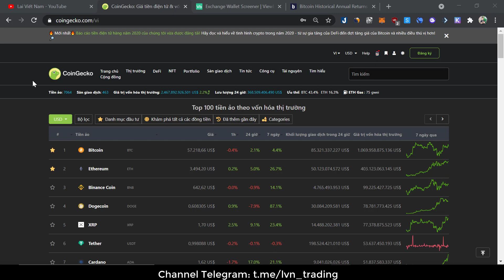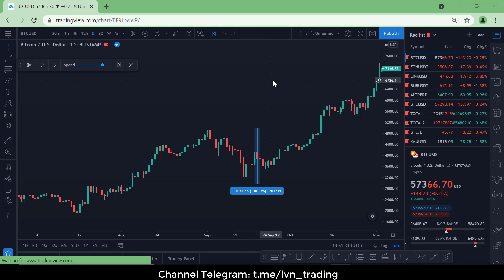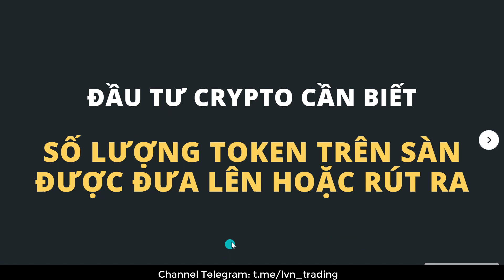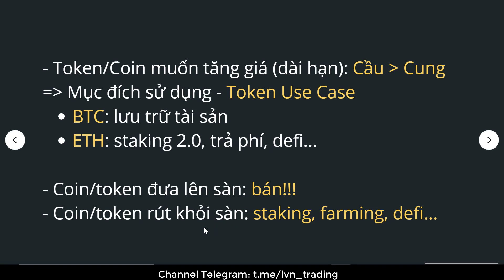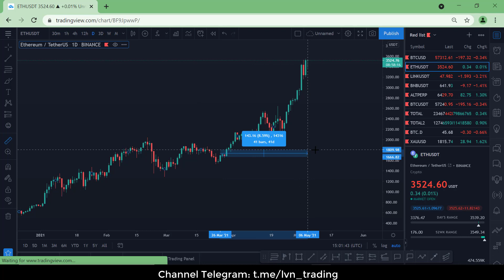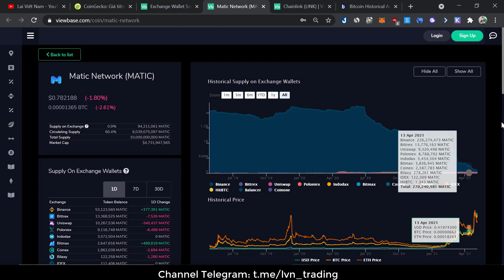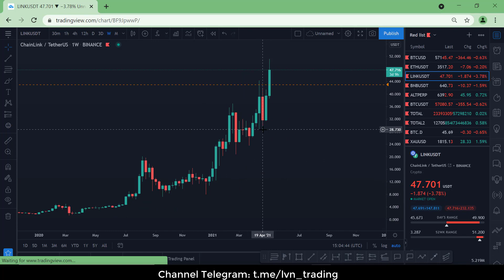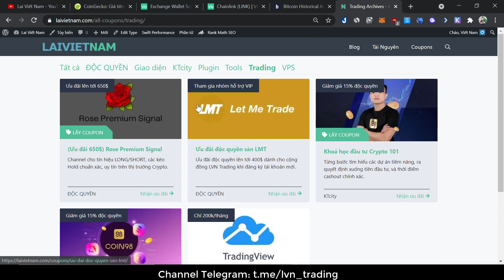Đầu tư Crypto cần biết (4): Số lượng Coin/Token được rút khỏi sàn làm gì?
Nội dung:
0:00 Giới thiệu
0:40 Tổng vốn hóa thị trường
2:30 Tổng vốn hóa Altcoins
3:20 BTC.D
4:55 Tình hình BTC & ETH
6:00 Bitcoin & Ethereum Monthly Returns(%)
7:40 BTC vẫn có thể giảm 40% trong mùa tăng trưởng
9:00 Số lượng Coin/Token trên sàn giao dịch được đưa lên hoặc rút ra.
9:15 Điều kiện cần để một đồng coin/token tăng giá
11:30 Trang web để check
11:55 Demo BTC
14:10 Demo ETH
15:30 Demo Matic
16:15 Demo Link
16:55 Tạm kết
17:30 Ưu đãi độc quyền từ LVN Trading Channel